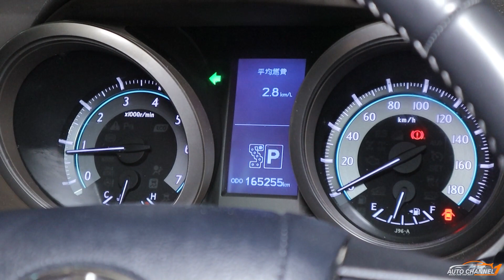JAPANI LOOK WALI PRADO